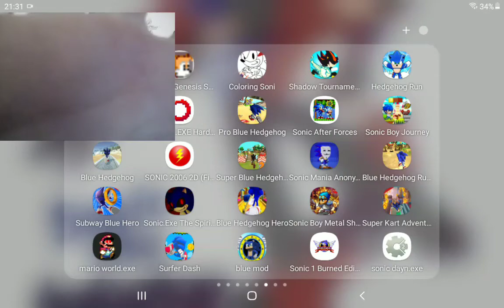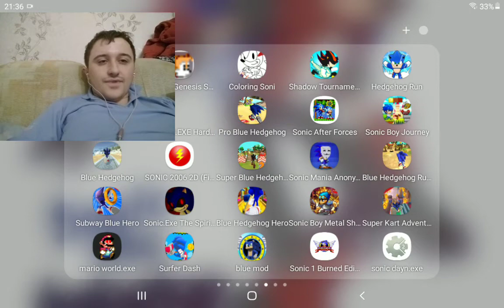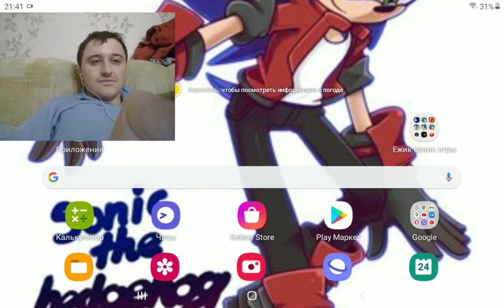round 2 exe hardcore